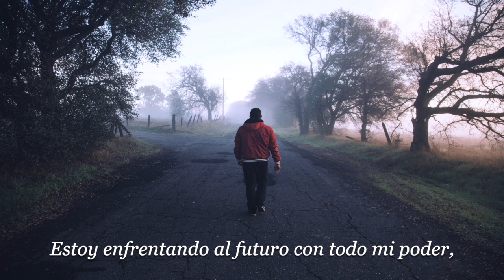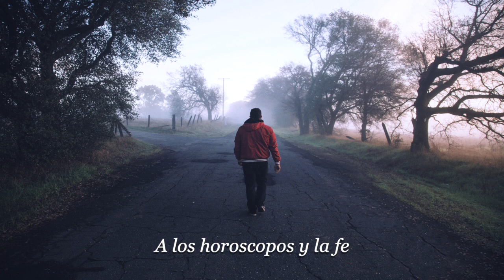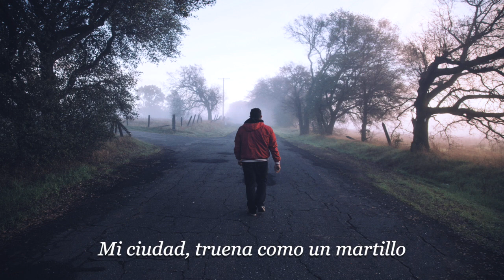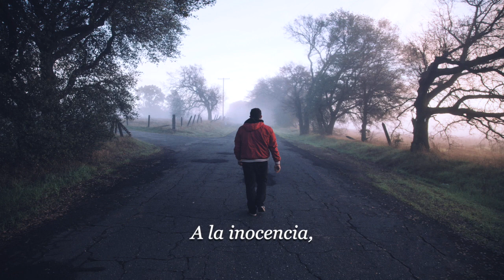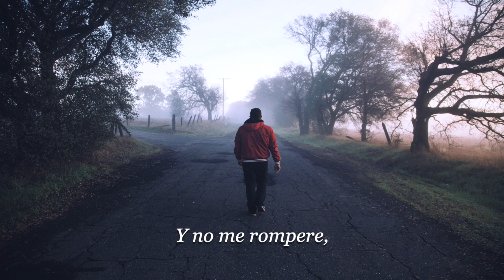Simple Life - Elton John// Letra Español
Simple Life es la cancion numero uno del album (The One) de Elton John.
Esta cancion habla de ese deseo que todos tenemos en nuestro interior, que aunque no lo parezca, tarde o temprano todos buscaremos regresar a una vida mas simple y ordinaria, relajada y calmada sin problemas mayores.